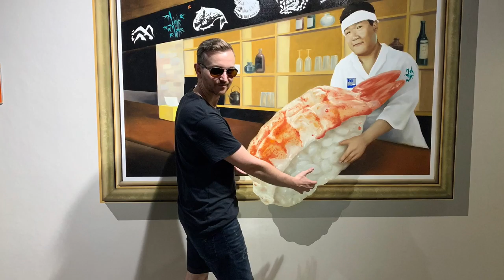Phuket 3D Museum (Thailand Tag 3)